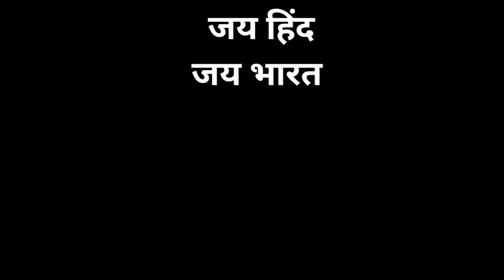शरीर में 20 साल से एक ऐसी दिक्कत जिसकी वजह से अभी तक शादी नहीं की | Helping Sunny Arya